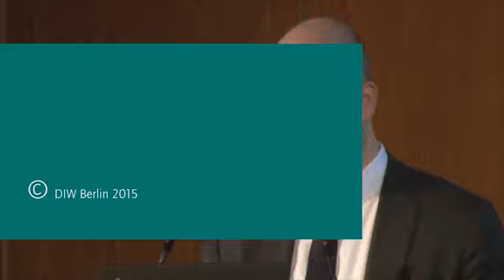Marcel Fratzscher, DIW Berlin: Langfristige Trends und Ursachen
Keynote der Konferenz "Einkommens- und Vermögensungleichheit in einem wohlhabenden Staat". Gemeinsame Konferenz von DIW Berlin und Wirtschaftsdienst am 18. November 2015.